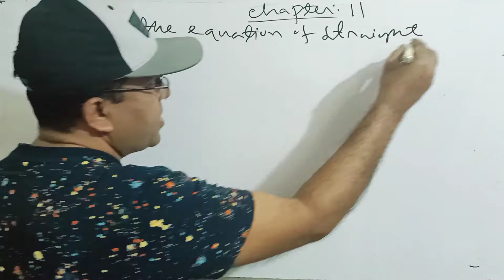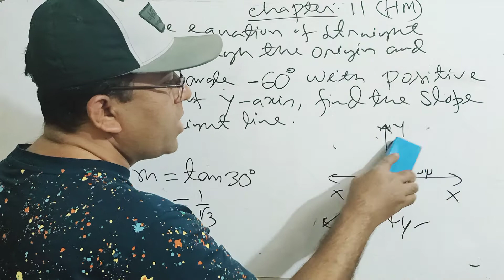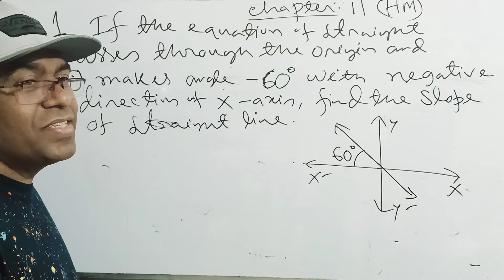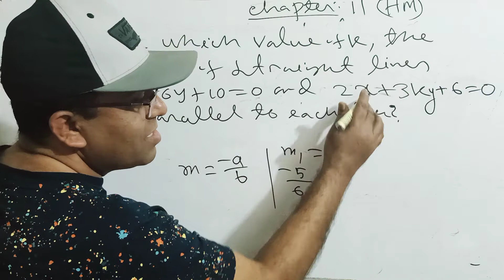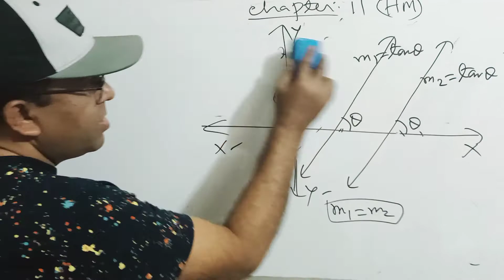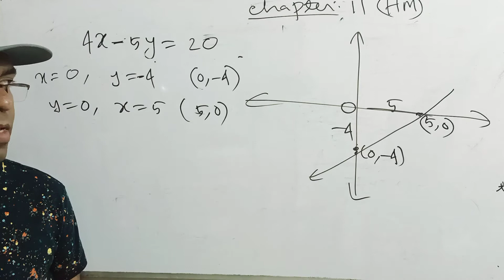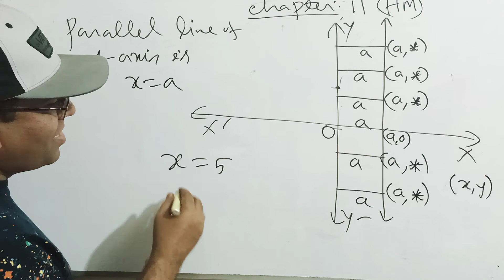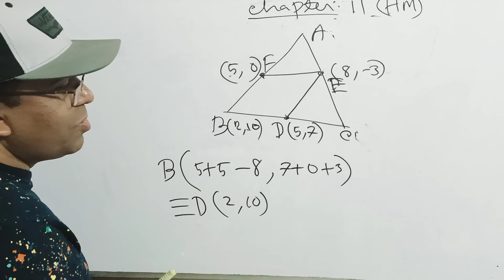SSC Higher Math Chapter 11 Straight line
Nine Ten SSC Higher Math Exercise 11 Straight line